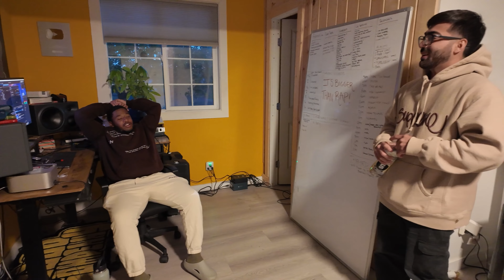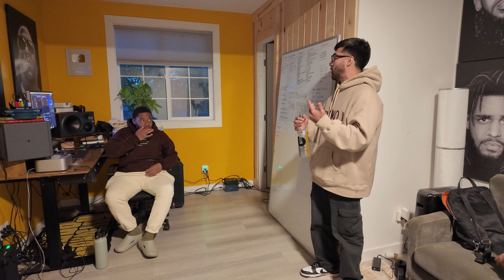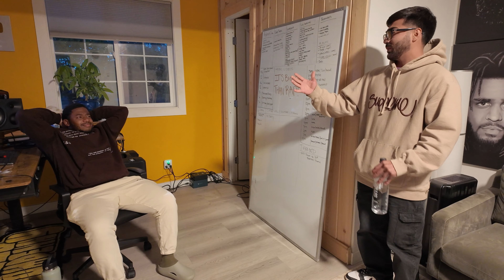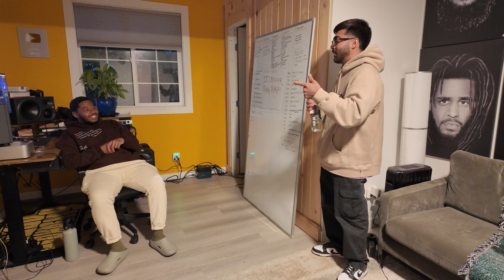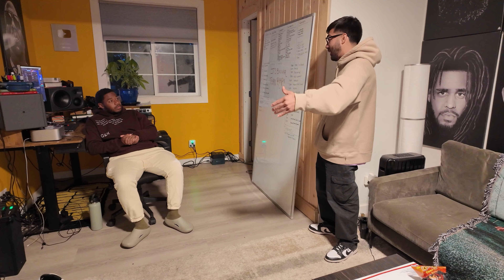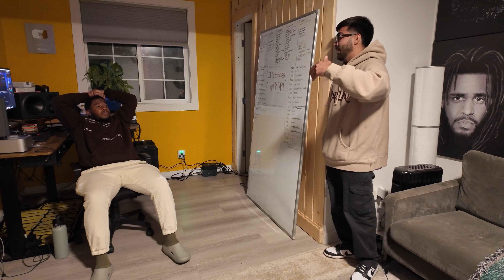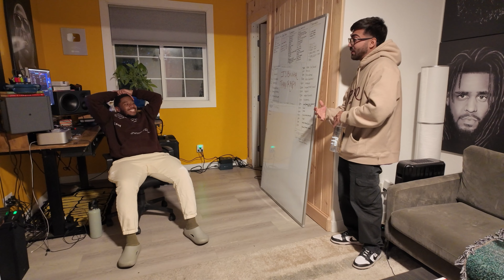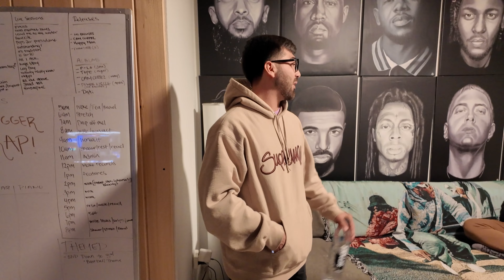GCTV: Day In The Life | "Meeting Justin" | 5.4.24